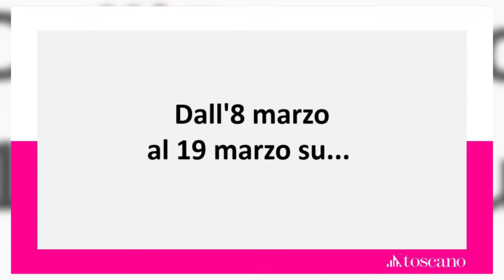Campagna Tv dall'8 al 19 marzo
Continua la nostra campagna Tv sulle principali reti Rai!